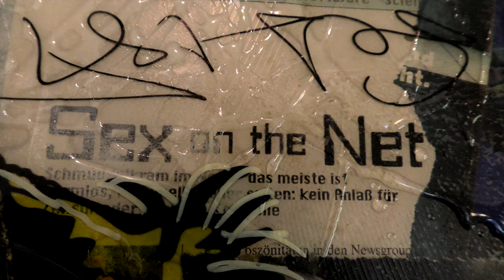edlinger art masterpiece of Rock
section cuttings of a masterpiece from Mozart to Bowie, from Romy to Jimi, it is a unique composition called collage by Guenter Edlinger from Salzburg,Austria.